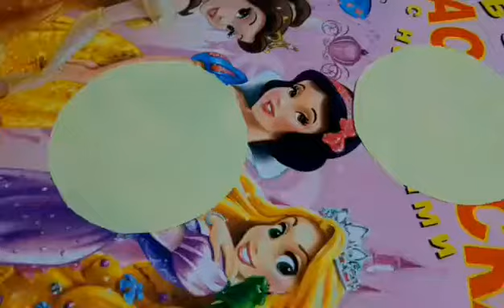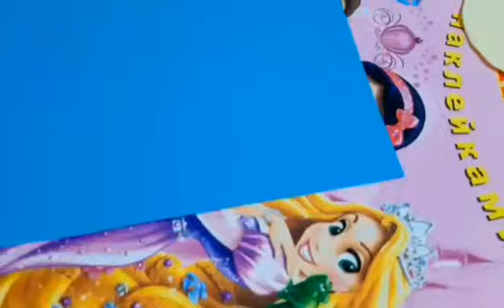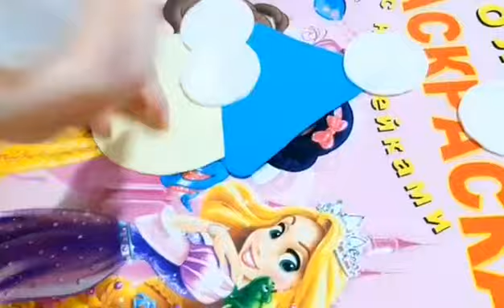Moș Crăciun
Ce spuneți de moșul nostru haios? O ideie pentru cei mici.